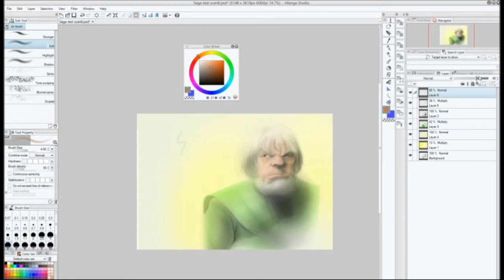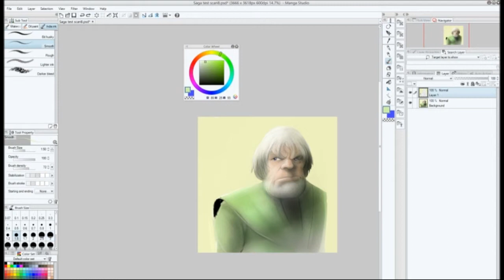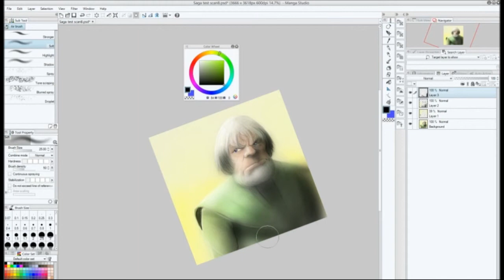Coloring a pencil drawing in Manga Studio.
Trying out Manga studio's awesome painting tools.
Copyright Ryan Green.